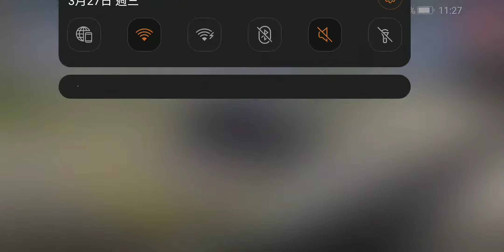Infinite Tanks 完整試玩任務1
本遊畫質很高清，
光影渲染很真實。
光影表現：光照效果，光照反射，
光暈照射，細節性方向陰影效果，
動態影子，物理反光效果，
水面波紋反光，倒影效果。

物理表現：動態植物效果，
接觸植物互動，地面飛沙斷草，
動態水花效果，真實物理引擎，
有重力，碰撞效果，以及旋轉，
動態天氣效果，不同氣象。